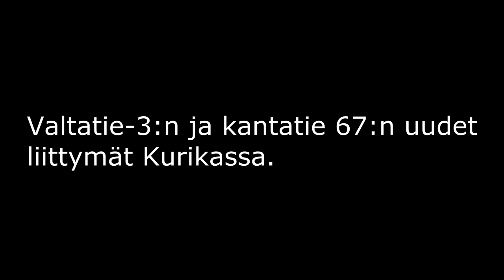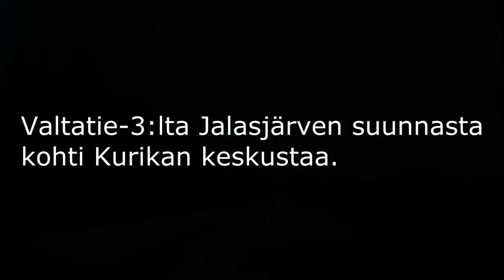Valtatie 3:n ja kantatie 67:n uudet liittymät Kurikassa.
Kuvattu 8.8.2018.